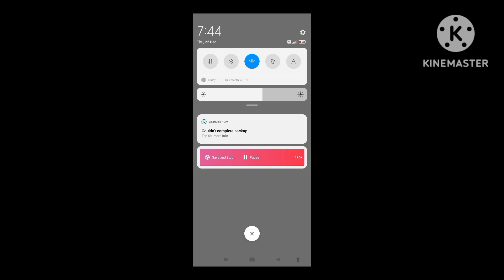going balls biggest level